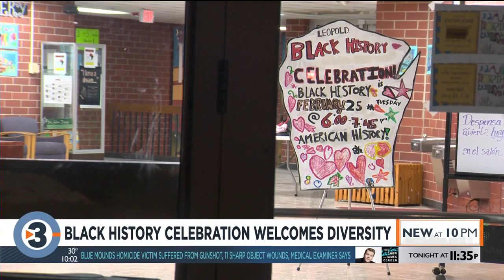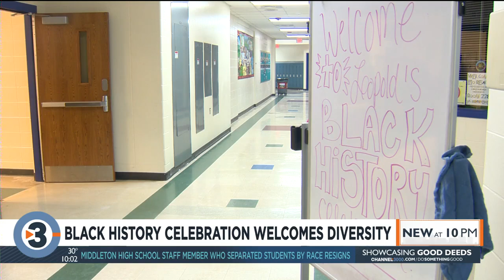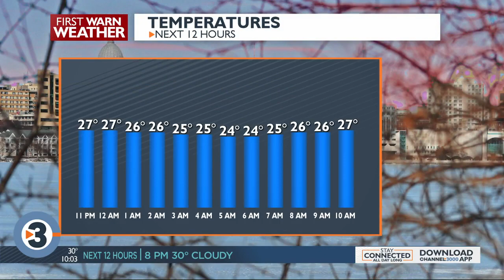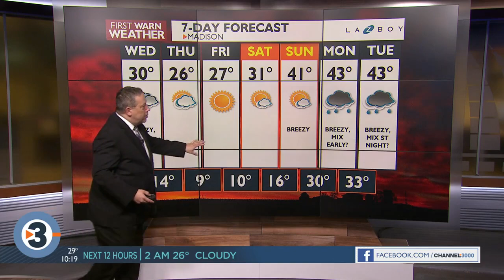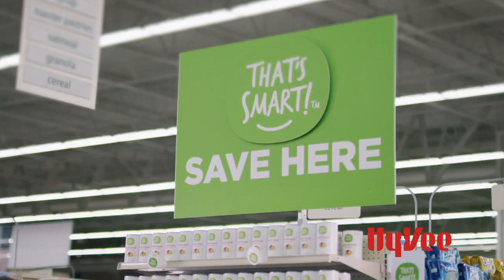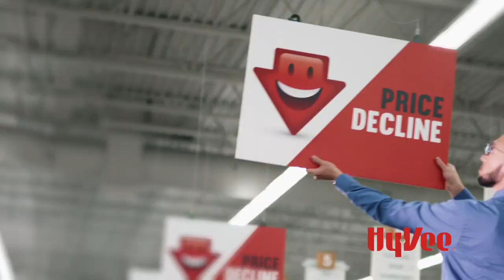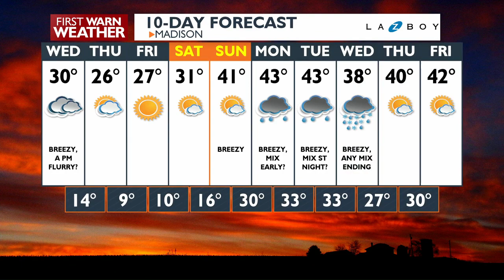News 3 at 10: February 25, 2020